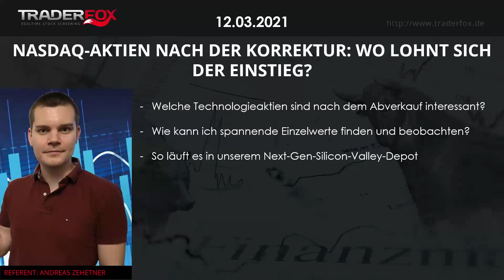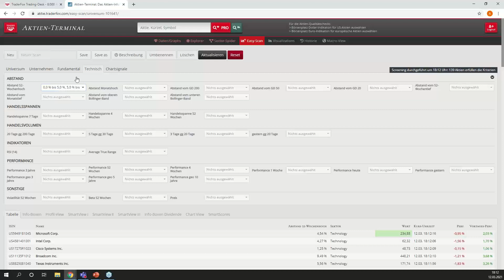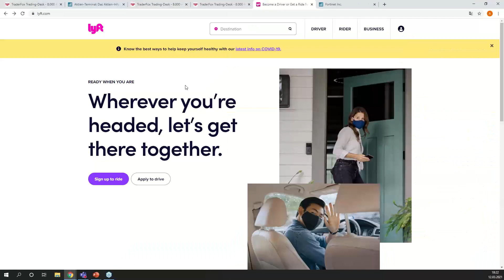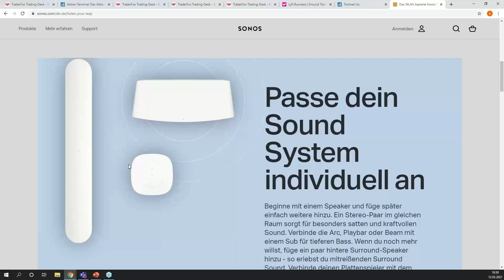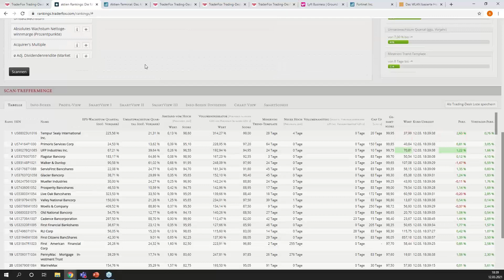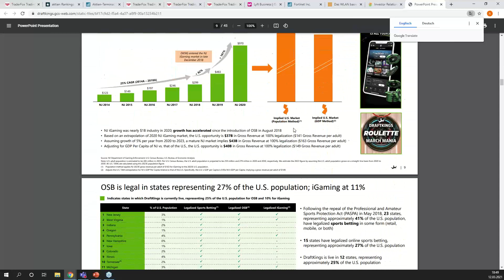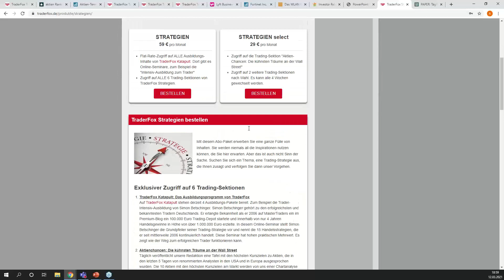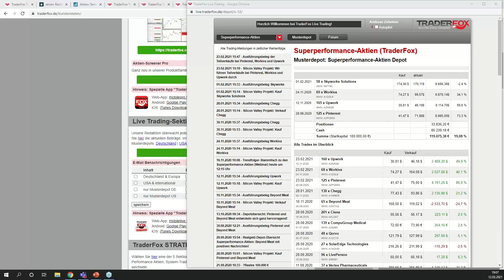Nasdaq-Aktien nach der Korrektur: Wo lohnt sich der Einstieg?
Andreas Zehetner schreibt täglich für die TraderFox Trading-Sektion "Superperformance-Aktien". Letztes Jahr hat er zahlreiche Highflyer wie Pinterest oder Workiva frühzeitig als Chance erkannt und für unser Musterdepot gekauft. In diesem Webinar widmet er sich der Fragestellung welche Nasdaq-Aktien nach der heftigen Korrektur nun interessant sind. Viele Titel wie ProtoLabs oder Fastly haben sich ja innerhalb weniger Wochen halbiert. Lohnt es sich zuzuschlagen?

Links zu den vorgestellten Abo-Angeboten:
Wenn Sie Zugriff auf die Strategie Superperformance-Aktien erhalten möchten, dann benötigen Sie das Abo Strategien Select. Dieses ist derzeit für €29/Monat erhältlich.

Wenn Sie Zugriff auf aktien RANKINGS erhalten möchten, dann benötigen Sie das Morningstar Datenpaket. Dieses ist derzeit für €19/Monat erhältlich.